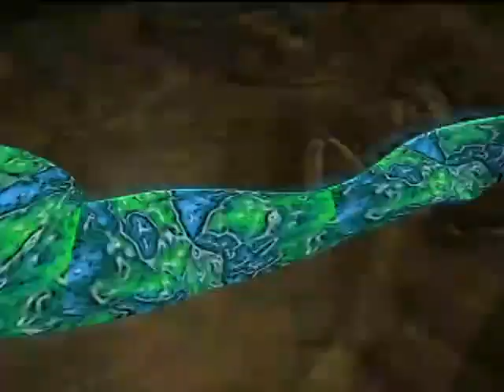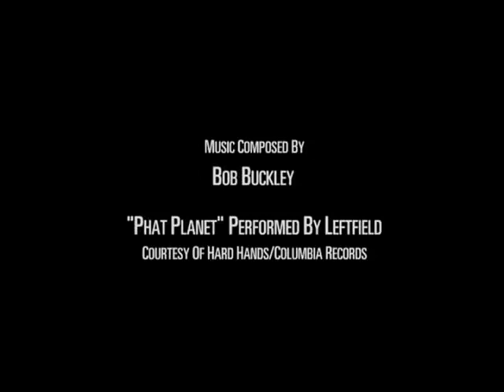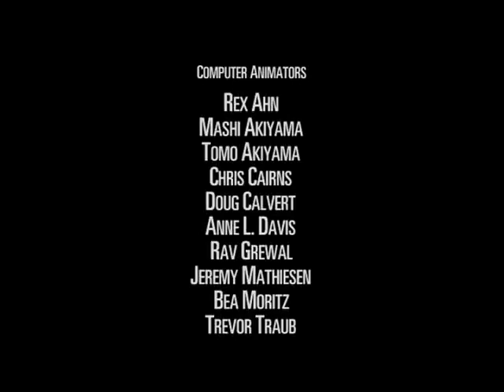Beast Machines - Capitulo 11 - Guerra tecno orgánica - Parte 1 - La llave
También puedes apoyar el canal con algunos satoshis:

BTC:  3J9oyCwskuD6qvvXVXb11shNLRh8xWK1XX

ETH (ERC-20):  0x54f370a9637c0f839251e0991710a62ddd04c8ca

BNB:  0xd37a2c763e0779d88b6ef5223cae62a1e9f5b05d

DOGE:  DP7npfEQTB5vC66xyq6hBT3yinLaA5XpQ1

Tether TRC20 (USDT):  TVNG2RMwsFEDj1dRE5HsQkY5HcWGGHEAqy

Zcash (ZEC):  t1NMDUU2WakofuCkxK7nAgQViCeg9ZNnuNG

BCH:  qrqt3k6mgrku20ur8092yw7melufvs35ayzh6xmyxf

SOL:  EawnTabyC3pMx2qV7npnRe3HUvMNtYQCymQmbLCUMChM

Gracias!!!...